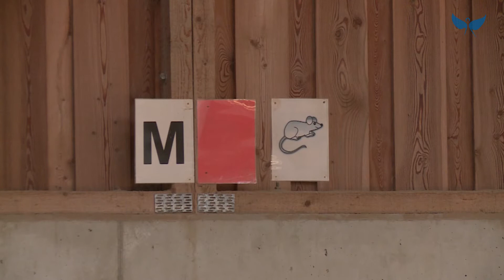Reittherapie auf dem Fendsbacher Hof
...mit Luna auf Piccolina.